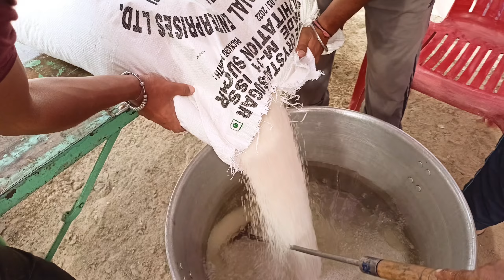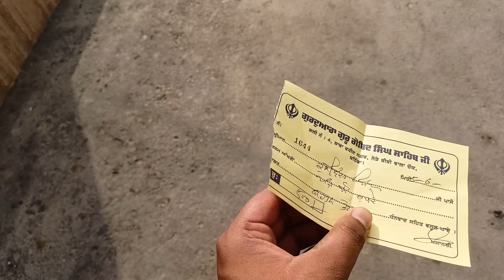SERVING CHABEEL at BATHINDA | in MEMORY of Shri *GURU ARJAN DEV JI* & Late *SIDHU MOOSE WALA*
serving chabeel at bathinda in memory of Guru arjan dev ji and Late Sidhu moose wala